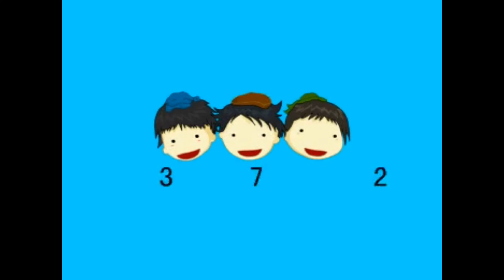《清清河水》（简体）罗豪 演唱 《經典童謠》Nursery Rhymes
#37.2度雜貨店